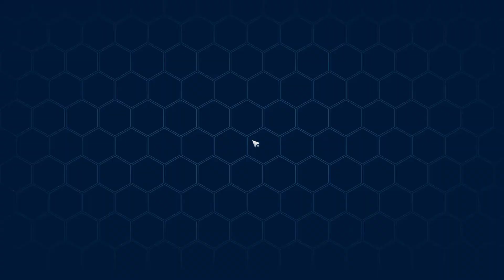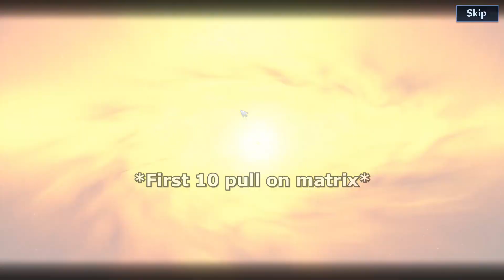A Miasmic Funny Moments Video (Tower of Fantasy)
Final video on the Miasmic Swamp. Enjoy!